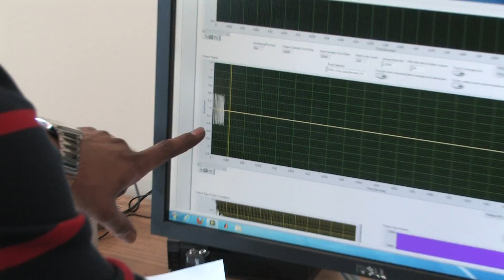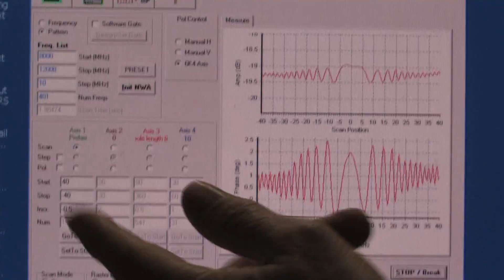Chris Baker | ECE Faculty Spotlight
Meet Chris Baker, the Ohio Research Scholar for Integrated Sensor Systems, and learn about his fascinating research in the application of cognition to radar sensors.